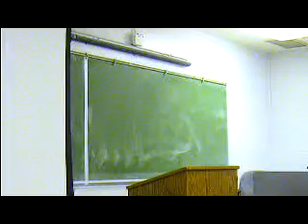Zachary COF.MPG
Winter 204 Honors